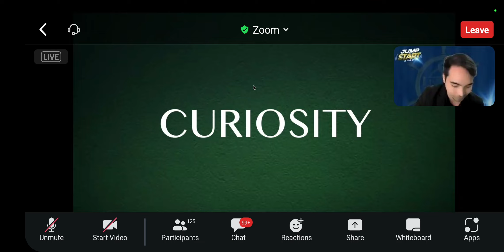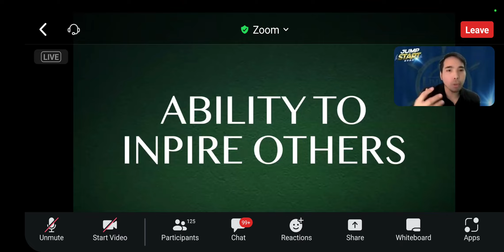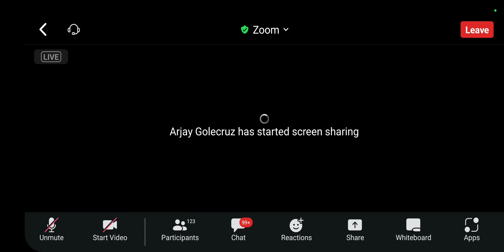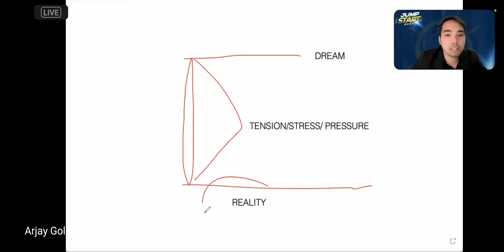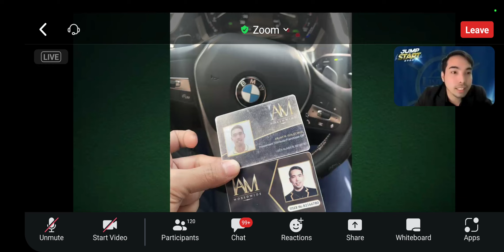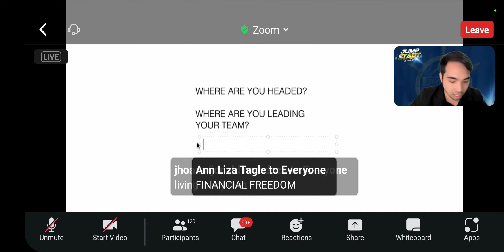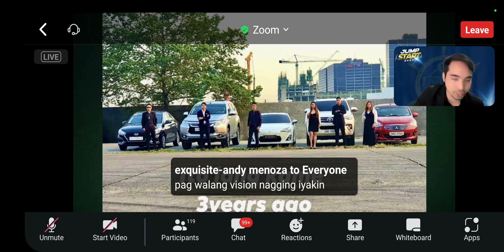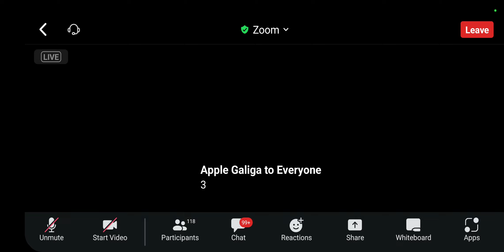Skills Every Entrepreneur Must Have by Coach Arjay.